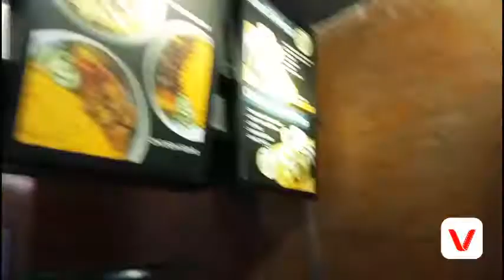Interview gone wrong ( Nauwi sa Gala ) 😅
Abang Abang next vlog❤️
Location: savemore

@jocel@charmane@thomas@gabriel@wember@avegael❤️